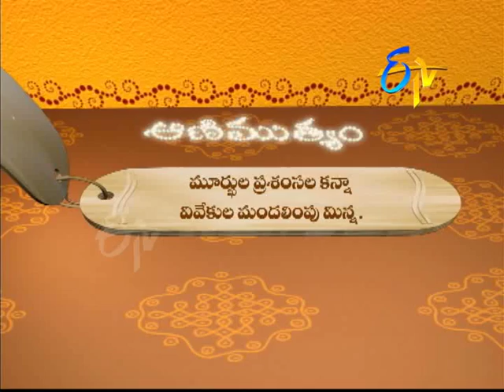Aradhana (Kaalamanam)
ప్రదోష విశిష్టత